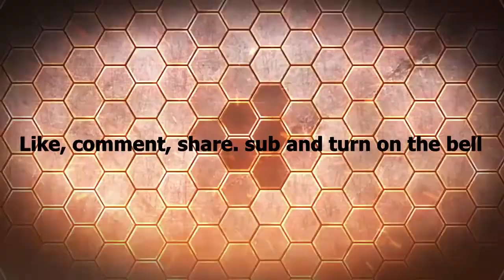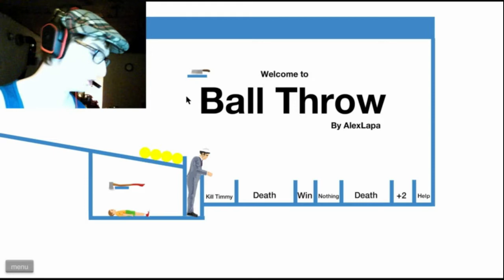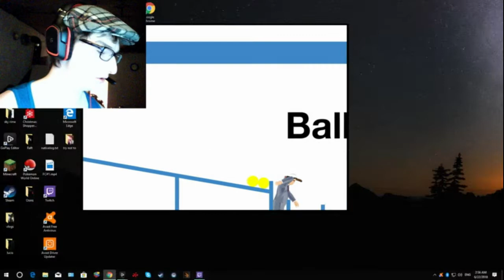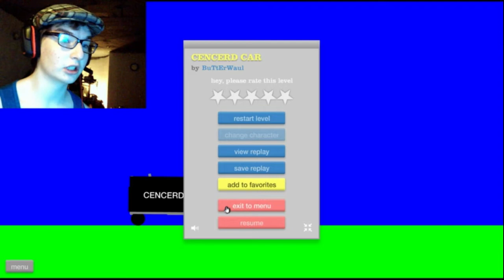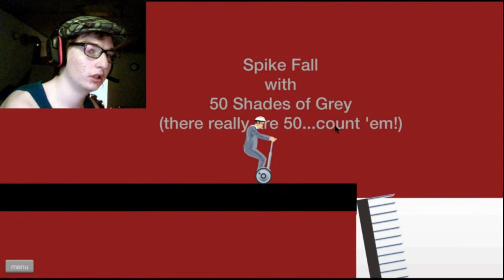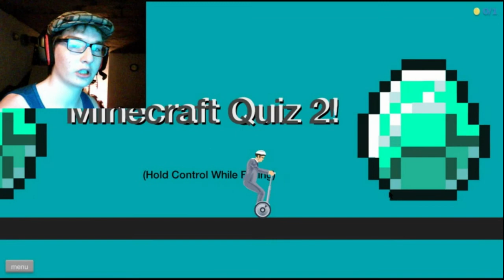The Worlds Quietest Lets Play #1